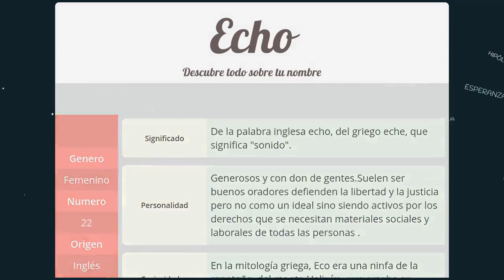Significado de Echo, nombre Inglés para tu bebe niño o niña (origen y personalidad)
Descubre el significado del nombre (Inglés) Echo y el origen de su procedencia. En la fuente original podras descubrir la personalidad y algunos datos curiosos del nombre para tu bebe.